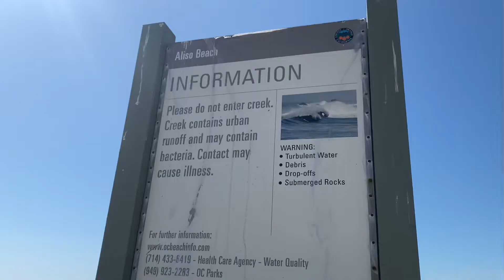guy surfing in sewage has no idea!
compilation of this weeks events!!